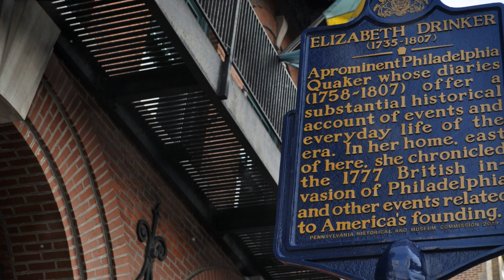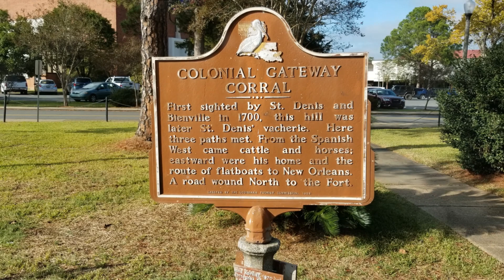Historical markers are lonely! Download app today!